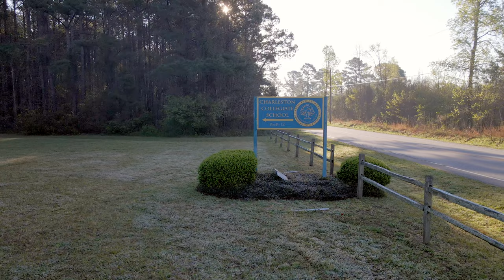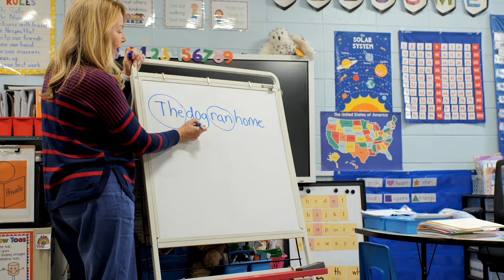Charleston Collegiate Auction Video (2023)